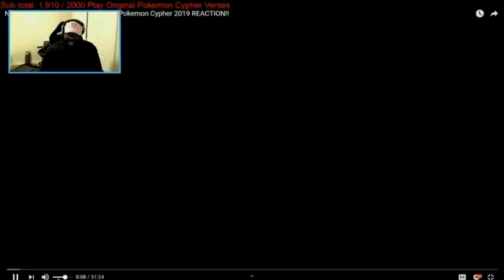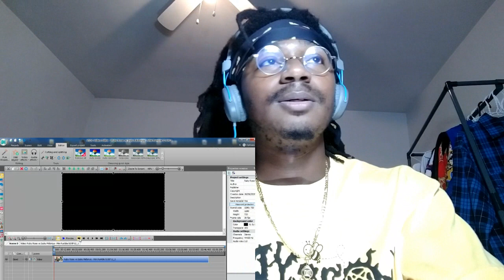DEKU CHEATING!🌟🌹 Ruby Rose vs Izuku Midoriya Mini Rumble S2 EP12 RECATION!